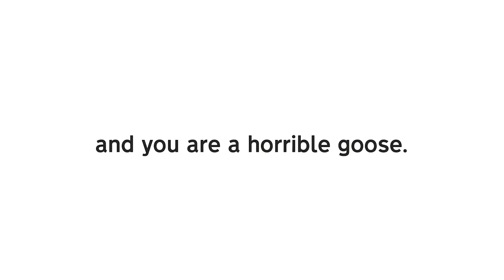Untitled Goose Game - Coming to Switch and Computers!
Untitled Goose Game is a slapstick-stealth-sandbox, where you are a goose let loose on an unsuspecting village. Make your way around town, from back gardens to the high street shops to the village green, setting up pranks, stealing hats, honking a lot, and generally ruining everyone's day.